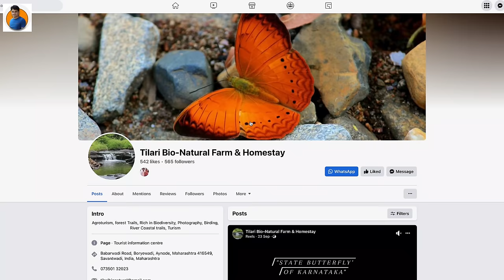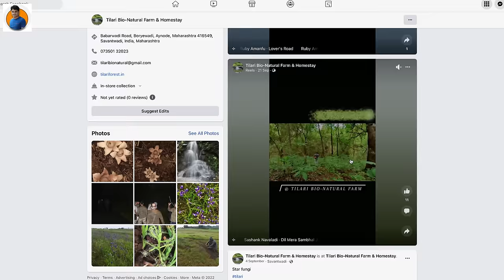Tilari Forest Stay l Tilari Bio Natural Farm & Homestay l Tilari wildlife sanctuary | Tilari Dam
Best Home stay In Tilari

Address: Babarwadi Road, Boryewadi, Aynode, Maharashtra 416549 India.
▬▬▬▬Social Media▬▬▬
▬▬▬▬Equipment▬▬▬▬
Equipments Used During Video :
Sony DSLR Camera
Camera Lense
DJI Pocket Camera
Audio Recorder
© All of the content in this video is made by the creator Somnath Nagawade
Content displayed is subjected to copyright. None of the above content from my any video
should  not used without my prior permission .
Tillari Conservation Reserve
This area is known to serve as a corridor and even as a habitat for the population of tigers and elephants moving between the three states of Goa, Karnataka and Maharashtra.
The 38-km-long Dodamarg wildlife corridor that connects Radhanagari Wildlife Sanctuary in Maharashtra to Bhimgad Wildlife Sanctuary in Karnataka frequently witnesses elephant and tiger movement. Tillari will be the seventh corridor in the state to be declared as a ‘conservation reserve’. Tilari  Dam is situated in Dodamarg Taluka, in the Indian state of Maharashtra and the largest one is situated in Chandgad taluk of Kolhapur District in Maharashtra and is constructed on Tilari River as the result of a joint project by the Maharashtra and Goa governments. The water from this dam is distributed to both states. The dam is located near the border of Maharashtra and Karnataka and necessitated the relocation of several villages in the area. There are many reservoirs. The largest one is located near Belgaum in a village named Hajgoli in Maharashtra. The village is approximately 30 km from Belgaum and is a weekend spot for the people of that town. Here we roam around this river and stayed in Tilari Bio Natural Farm and Homestay.